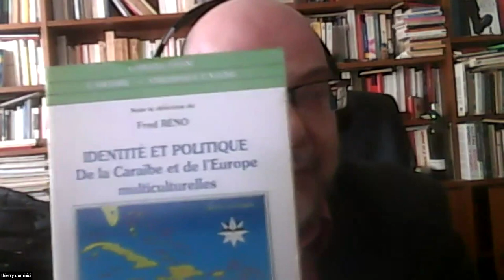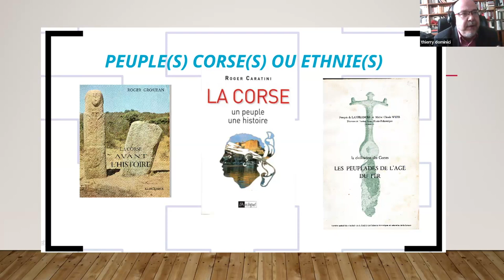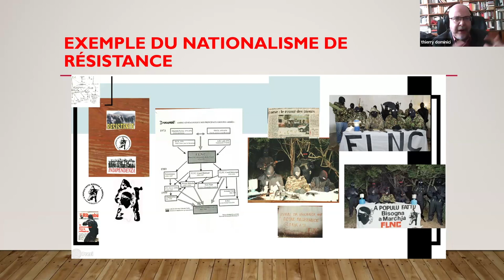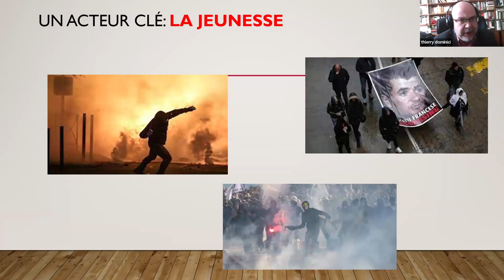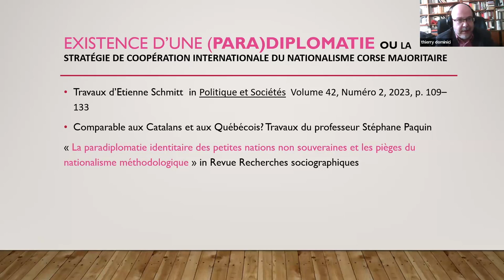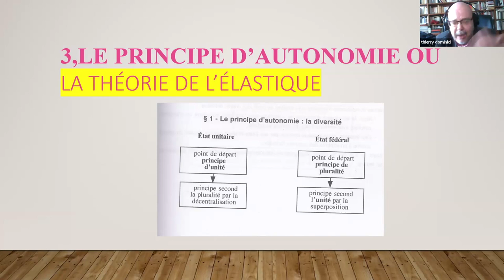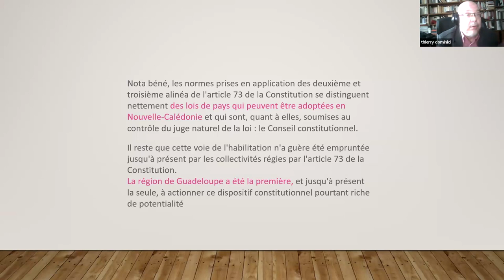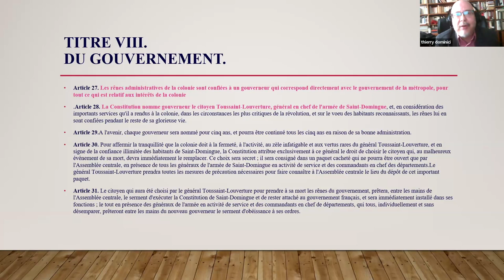Corse: Vers quelle Autonomie? par Thierry DOMINICI MCF science politique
Dans cette vidéo Thierry DOMINICI retrace les grandes étapes de l"histoire d nationalisme corse. Il met en évidence les caractéristique de l'identité d'une nation que la république unitaire et jacobine française peine à reconnaitre.
Par des incursions comparatives il montre les éléments communs à l'insularité par delà les contextes géographiques. il montre aussi les contraintes communes des îles dans l'Etat unitaire français qui est vraisemblablement l'État le plus réfractaire de l'union européenne à l'idée d'autonomie.
Nos remerciements pour la qualité de son intervention.
Nos remerciements à Camille BRUN pour l'affiche, à monsieur Charlie BLANCHENET pour l'accompagnement technique.
Merci à Ronald TULLE pour la musique du générique: KJ Bee